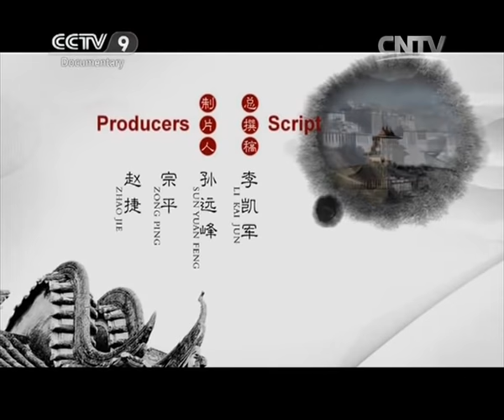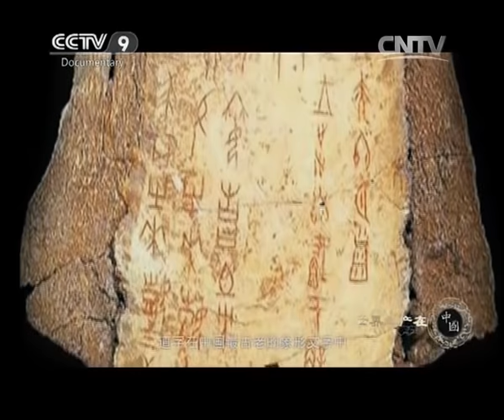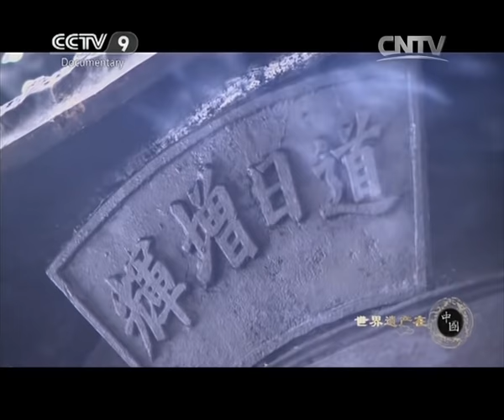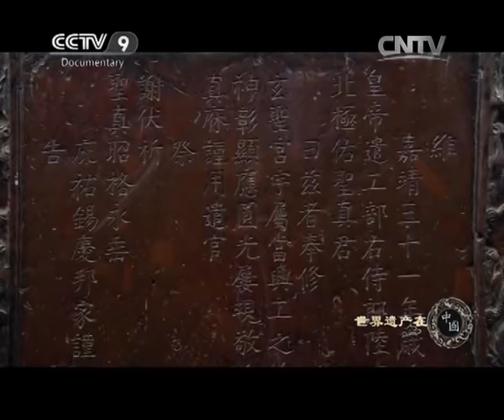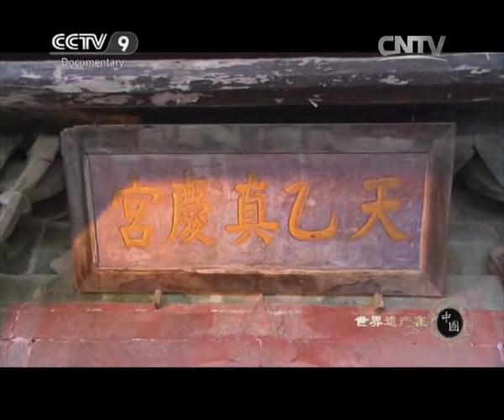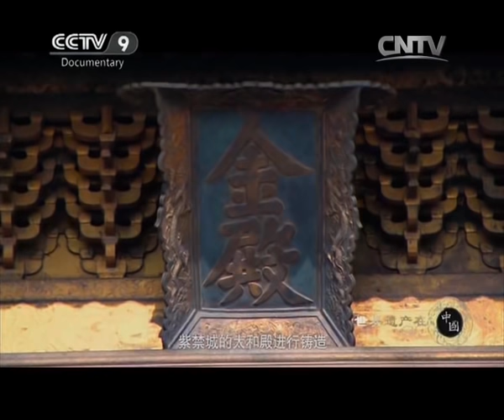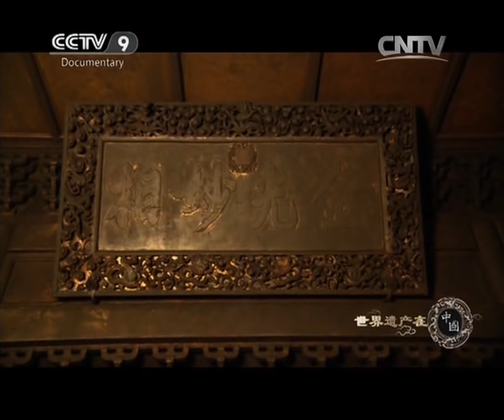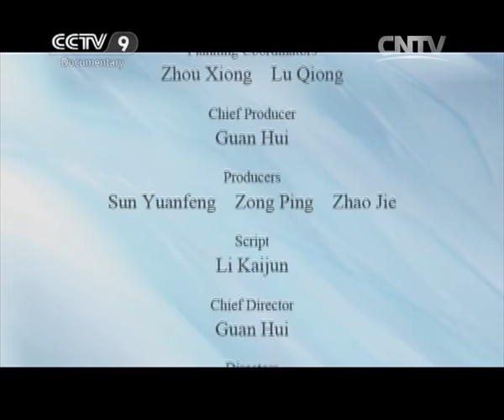Wudang Mountains「UNESCO World Heritage Sites in China」 | China Documentary